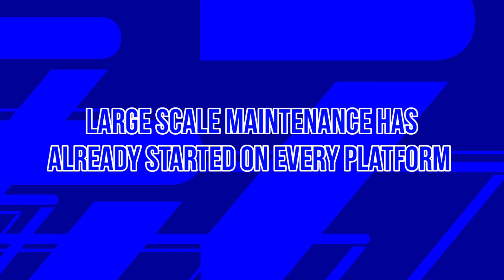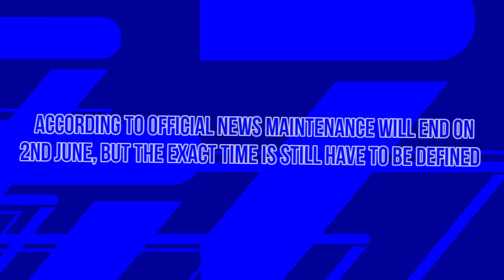eFootball 2022 Free Login Gifts | Pes Maintenance End Time | Efootball 2022 (Mobile/Pc)